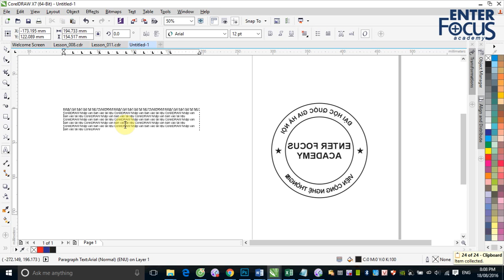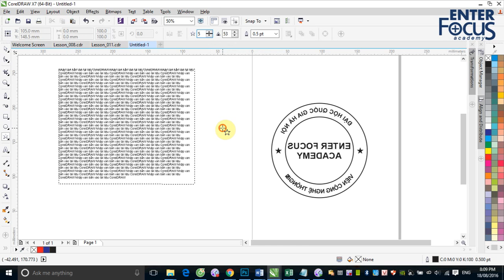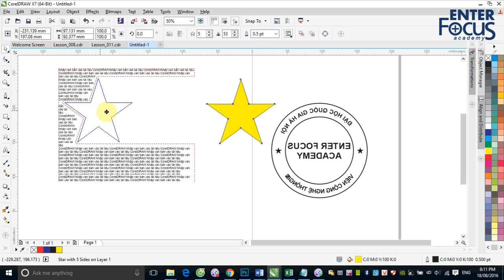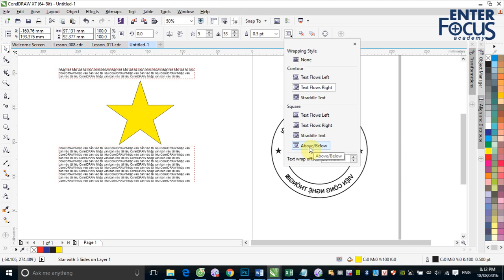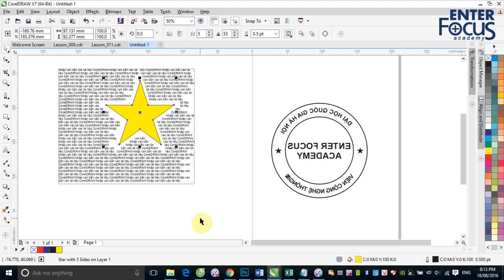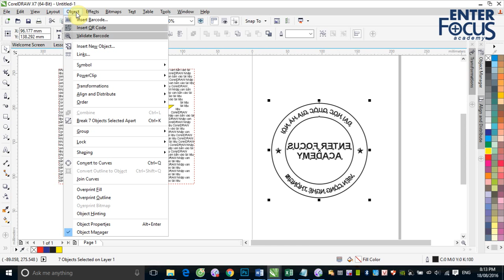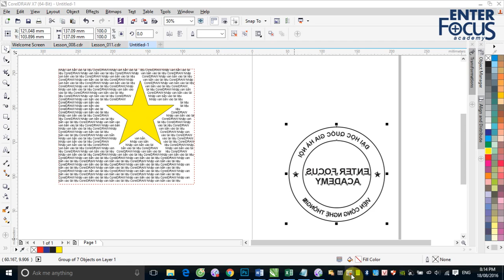Buổi 6_2 Wrap Text - bao chữ quanh đối tượng trong CorelDRAW